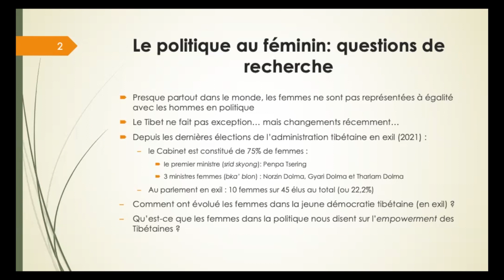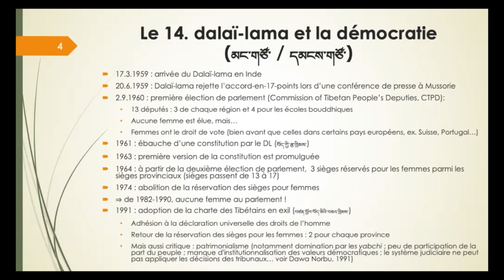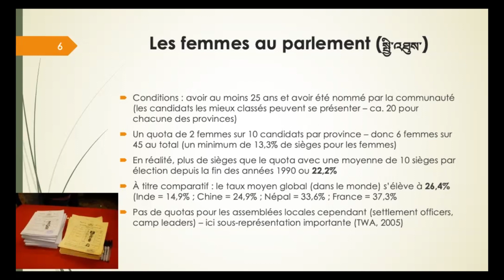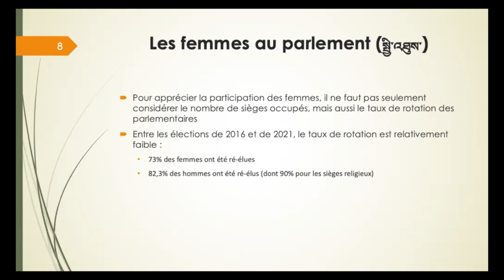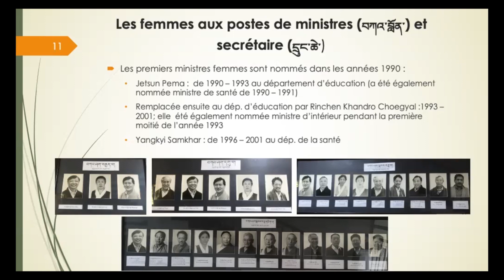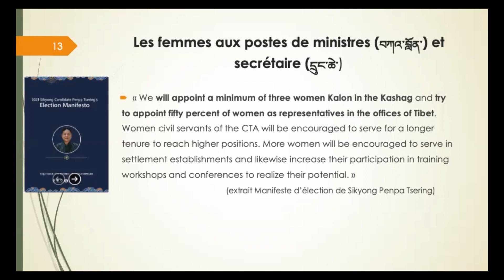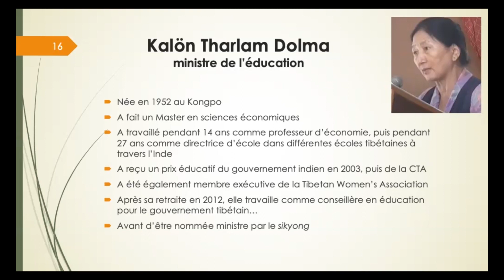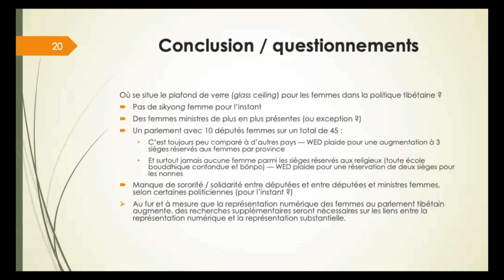Le politique au féminin. Le cas de l’administration tibétaine en exil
Dès son arrivée en Inde en 1959, le 14. Dalaï-lama décida d’introduire un régime démocratique dans la communauté tibétaine en exil et accorda à la même occasion le droit de vote aux femmes. Peu après, il fut décidé de réserver des sièges aux femmes dans le parlement. Cette décision fut révoquée par la suite, ce qui eut pour conséquence l’absence totale de femmes au parlement pendant quelques années jusqu’au rétablissement des réservations. De l’autre côté, des ministres, kalön (bka’ blon), femmes étaient au départ très rares ; seules quelques femmes de la famille des yabchi (yab gzhis) étaient appelées à occuper ces hautes fonctions. Depuis la dernière élection, en 2021, et malgré le fait que la seule candidate féminine au poste de sikyong (srid skyong) fut évincée, trois femmes ont été nommées à des postes de kalön, une première dans l’histoire tibétaine. Ma présentation portera sur cette nouvelle configuration politique, les circonstances qui y ont amenées et ce que cela pourrait signifier plus généralement pour le processus d’émancipation des femmes tibétaines.